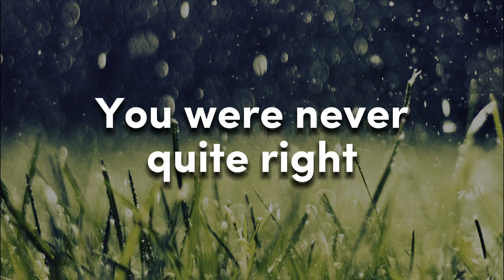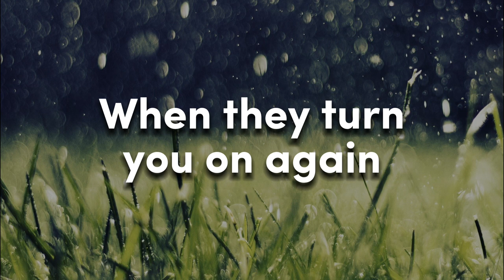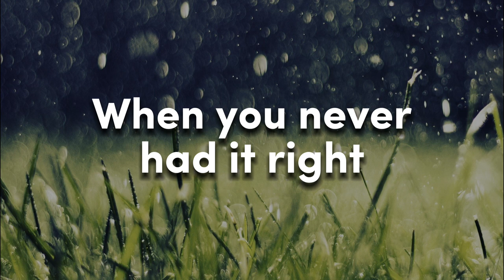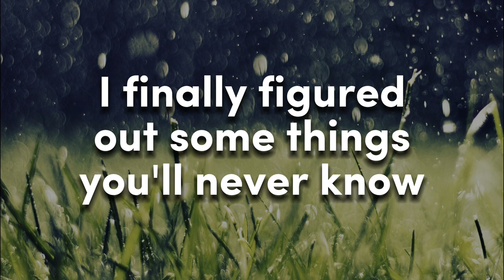Better Than Ezra - Desperately Wanting (Lyrics)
Lyrics:

Past the road to your house
That you never call home
Where they turned out your lights
Though they say you'll never know

I remember running through the wet grass
Falling a step behind
Both of us never tiring
Desperately wanting

When they pumped out your guts
Filled you full of those pills
You were never quite right
Deserving all the chills

Say the worst is over
Kicked it over again
Then they ask what went wrong
When they turn you on again

Desperately wanting

Desperately wanting

Kick them right in the face
Make them wish they weren't born
And if they bring up your name
Will they say you won the war

Baby burst in the world
Never given a chance
When you never had it right
No, you never had it right

And falling a step behind
Desperately Wanting

Desperately wanting

Oh, the letters have dropped off
Though they say you got them all
I finally figured out some things you'll never know
Take back your life, let me inside
We'll find the door, if you care, if you care to anymore

Desperately wanting